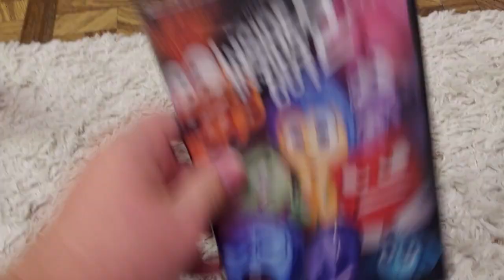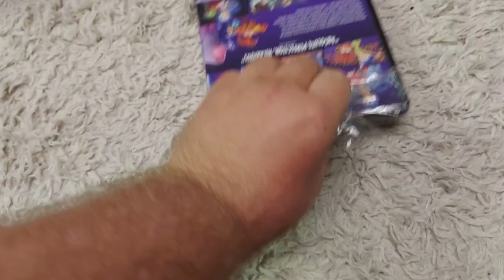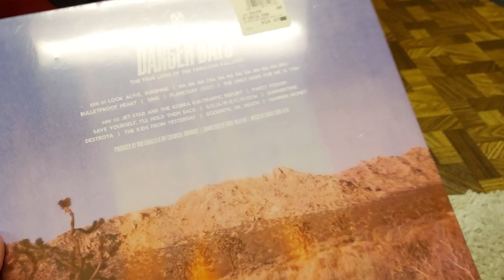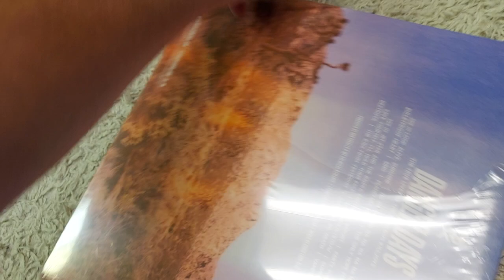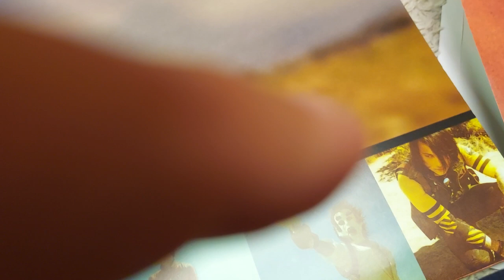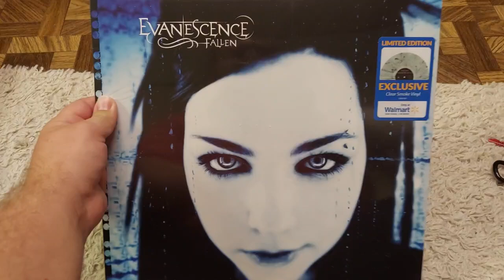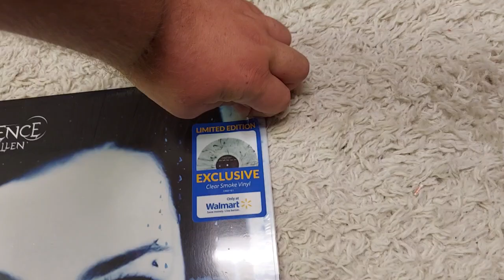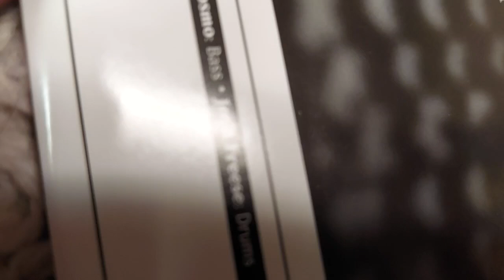Dvd/Vinly Update (9/21/2024).